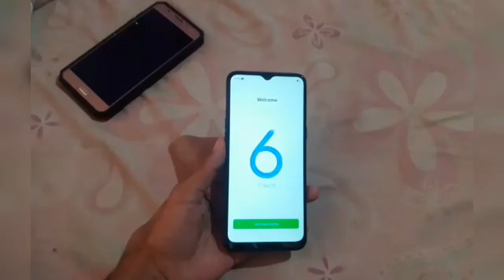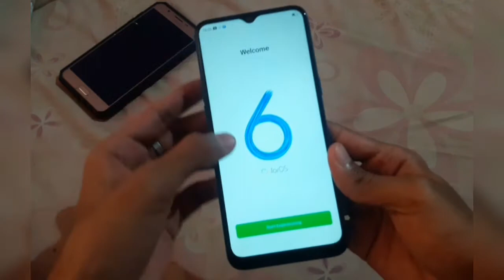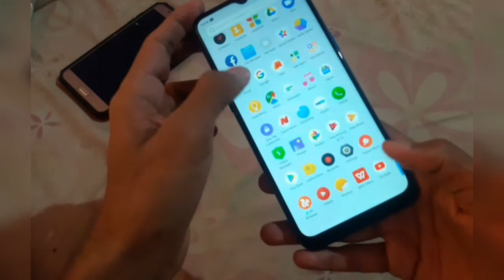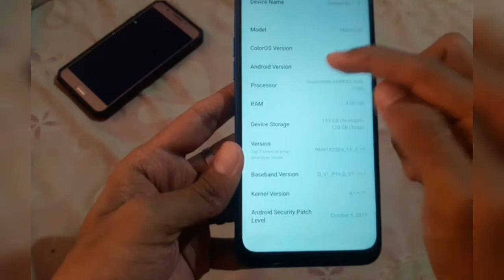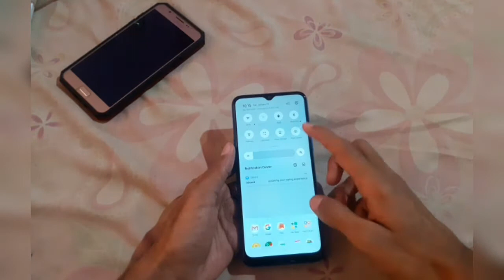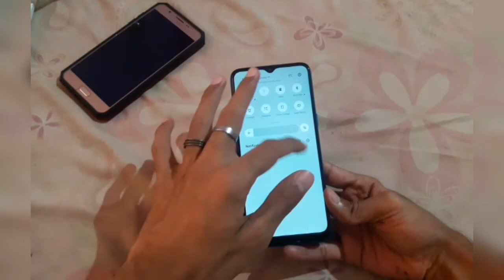Realme 5s Unboxing and First Look in Malayalam | Features | Crystal Blue | 4Gb 128Gb Version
Realme 5s Unboxing and First Look | Features | Crystal Blue | 4Gb 128Gb Version | Malayalam

Flipkart Price: Rs.9,999 (4Gb+64Gb Version)
                      Rs.10,999 (4Gb+128Gb Version)

Track: Rival × Cadmium - In Your Head (feat. Micah Martin) [NCS Realase]